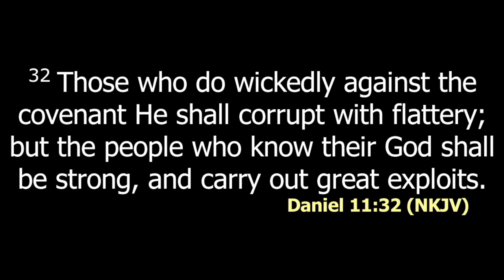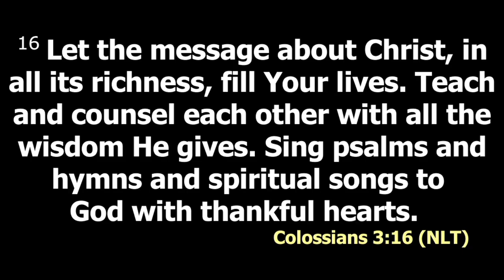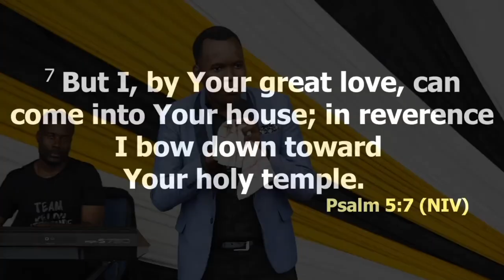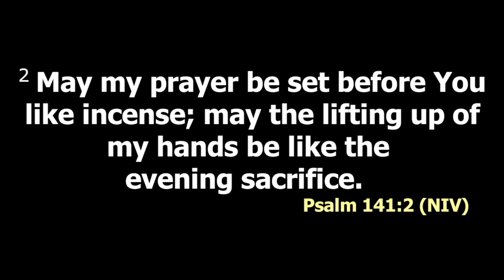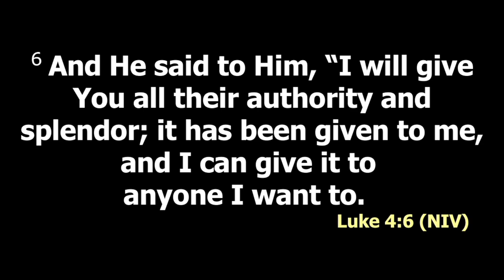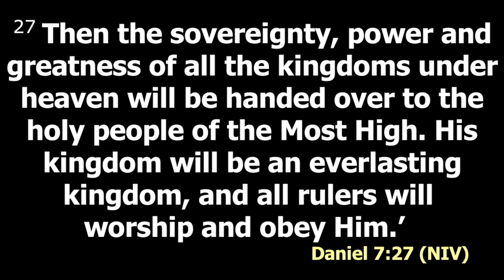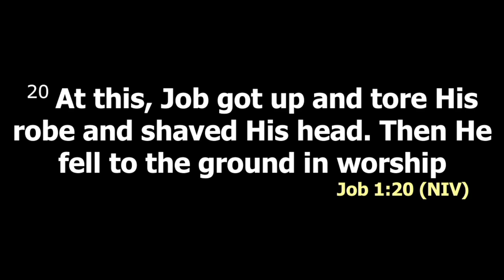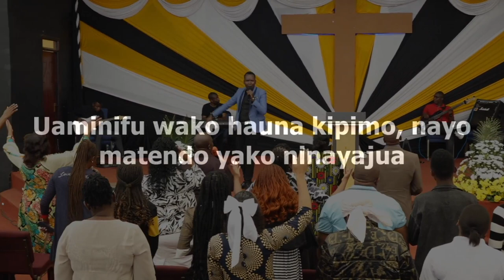Worship as a Christian Discipline Pt 2 | Ps Paul Munene | SWC | DCIKZ